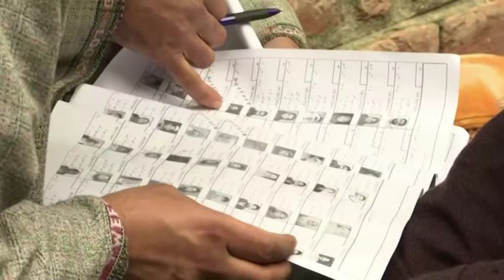Indian Kashmir votes in fifth phase of local elections amid pandemic